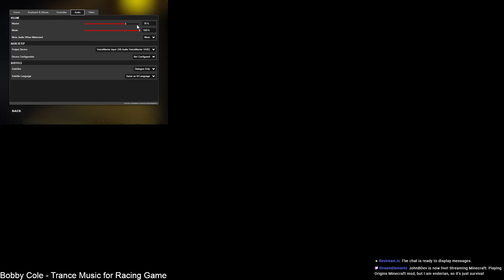Portal Revolution, A Mod For Portal 2? | Portal Revolutions Part 1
We are playing Portal Revolutions!
A mod for Portal 2, it's pretty good.